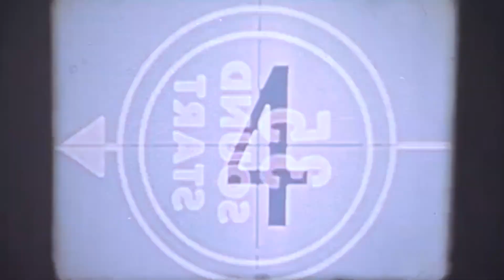CUTZRADIO [ 10.QUESTIONS ] - Meet JOEY BOY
ติดตามข่าวสารวงการฮิปฮอป ทั้งไทย และสากล
และ รับชมบทสัมภาษณ์สุดพิเศษ จาก ศิลปินที่คุณชื่นชอบ
อัพเดทพร้อมกันได้ที่นี่ "CUTZRADIO" 🎤